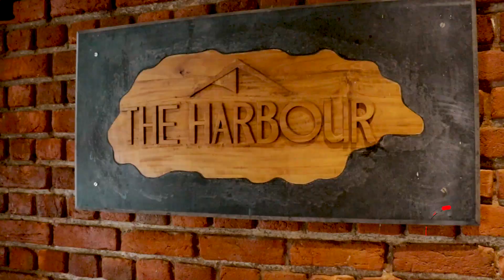Swosti Group | Pioneering Excellence In Odisha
The Swosti Group, founded in 1981, has established itself as a premier brand in Odisha. As it continues to grow, Swosti aims to enhance the region's appeal while providing exceptional experiences for visitors.

*We Interviewed*
JITENDRA K MOHANTY, Chairman & Managing Director, Swosti Group

@Travel TV_News